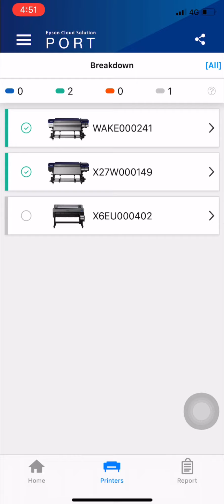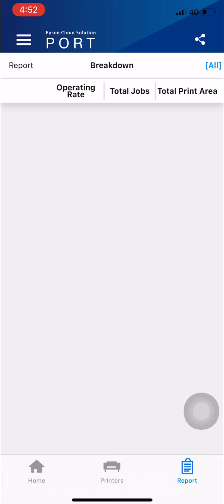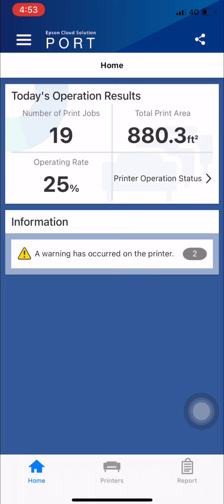EPSON CLOUD SOLUTION PORT PREVIEW